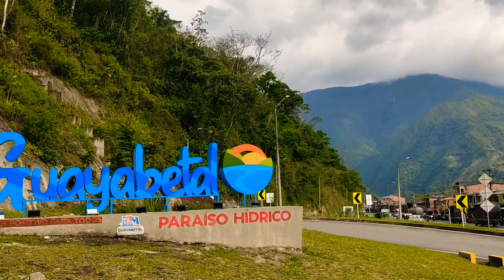Recorriendo Colombia (Guayabetal-Cundinamarca)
Guayabetal es un pequeño municipio de Colombia situado a 70 kilómetros de Bogotá por la vía a Villavicencio.
Es un popular parador turístico por la vía Bogotá-Villavicencio, que además goza de hermosos atractivos por su terreno extremadamente escarpado.